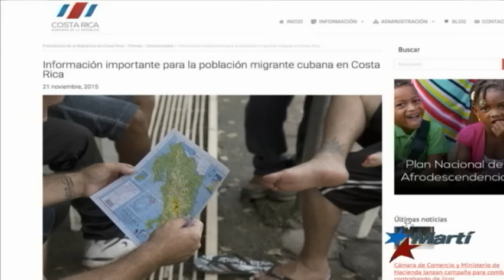Casi tres mil visas a los cubanos varados en Costa Rica. Pero la oleada continúa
Los cubanos continúan ingresando cubanos a Costa Rica mientras se espera una solución positiva de la cita de Cancilleres en San Salvador. Ricardo Quintana amplia.